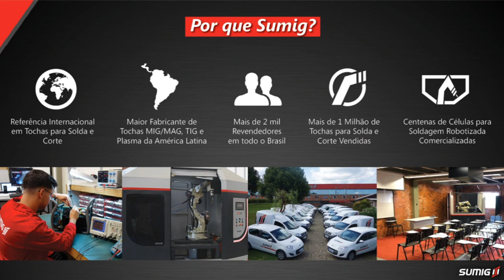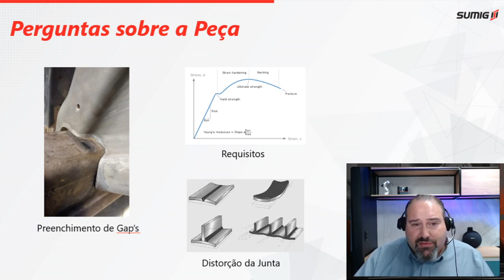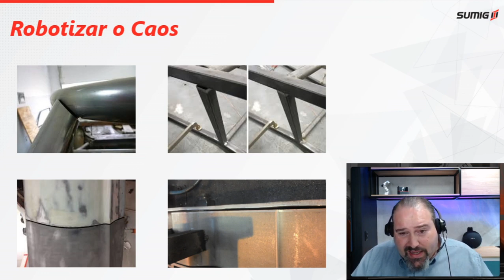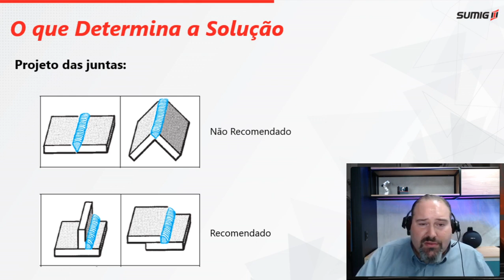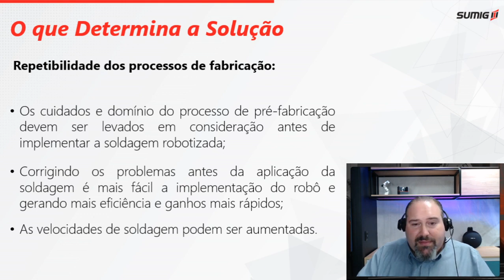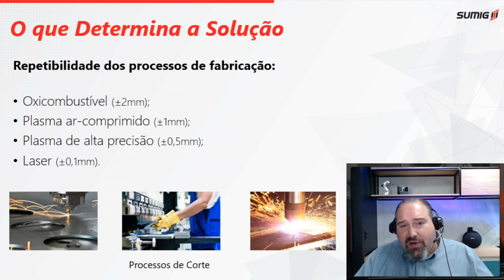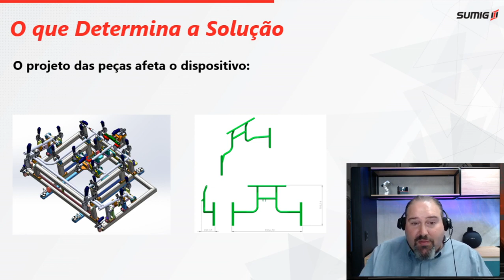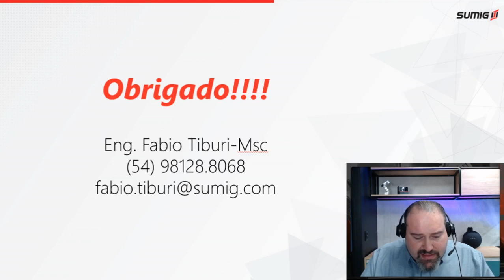Como preparar sua empresa para a Soldagem Robotizada | Webinar Sumig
Quer robotizar um ou mais processos de soldagem da sua empresa e não sabe por onde começar? Fique tranquilo! É só apertar o play e conferir todas as dicas preparadas por Fábio Tiburi, diretor da divisão de Robótica e Automação da Sumig​!